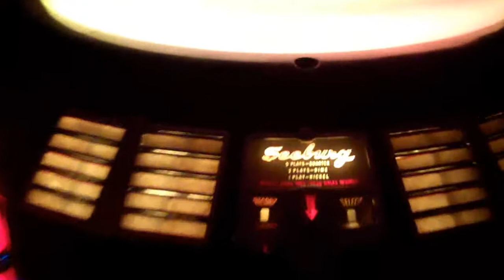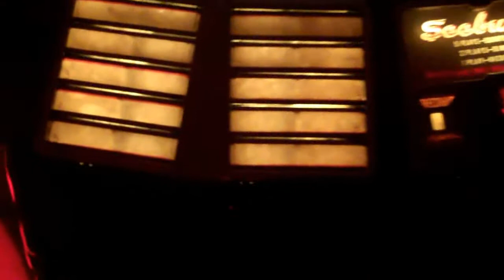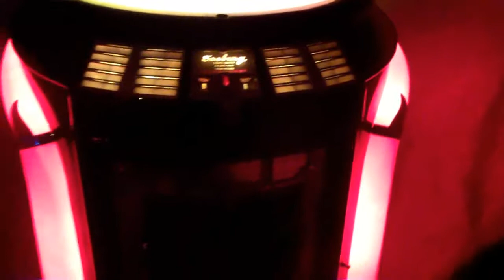Etta James & the Peaches-The Wallflower on a Seeburg 146M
Etta James & the Peaches-The Wallflower ( Roll With Me Henry ) playing on a 1946 Seeburg 146M Trashcan Jukebox With a W1-L56 Wireless Wallbox.